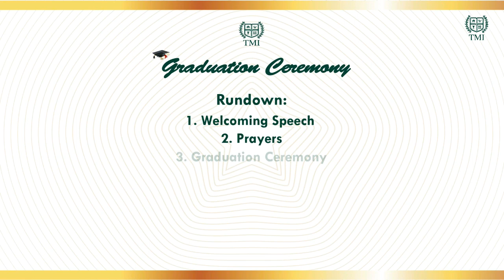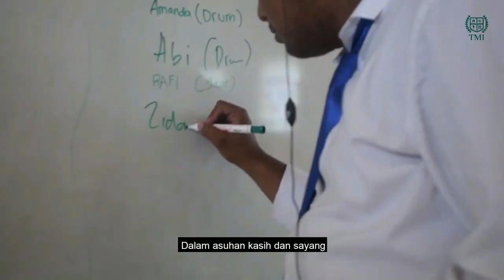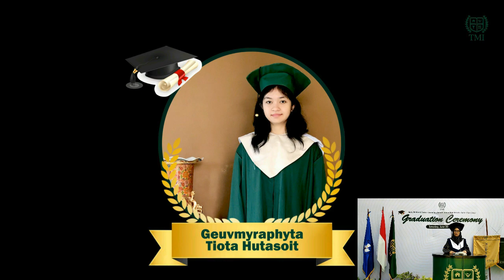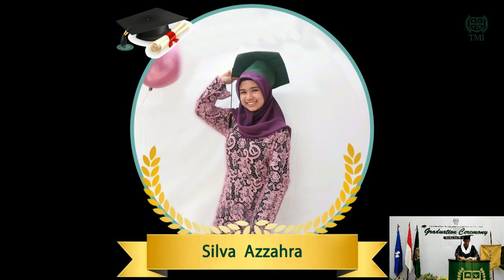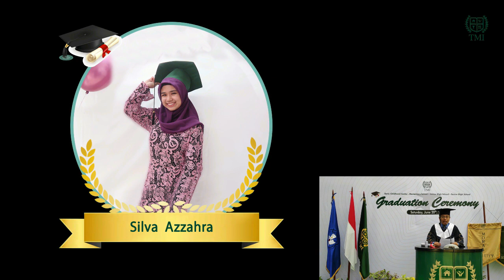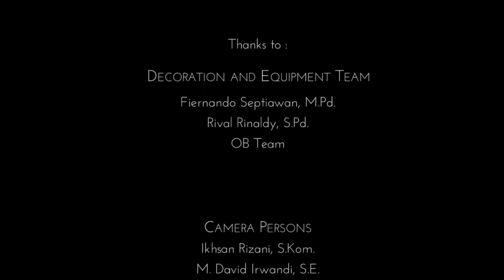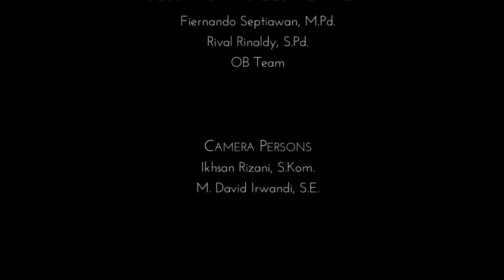Virtual Graduation Ceremony of Class 2020 Sekolah Tunas Mekar Indonesia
Sekolah TMI is a leading school for English-speaking environment and family value in Lampung. Est. 1999

Early Childhood Center
Jl. KH. Ahmad Dahlan No. 4
Pahoman, Bandar Lampung - 34213

Elementary School
Jl. Arif Rahman Hakim No.36
Wayhalim, Bandar Lampung - 35142

Junior & Senior High School
Jl. Arif Rahman Hakim No.30
Kedamaian, Bandar Lampung - 35133